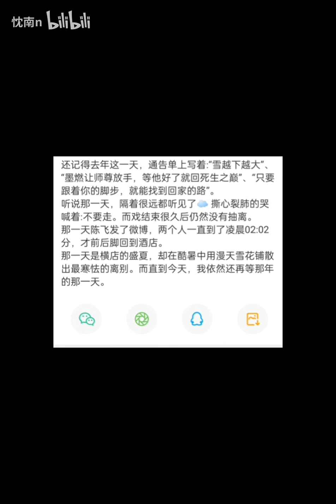【罗云熙 X 陈飞宇】Immortality “We are the best partner” Luo Yunxi X Chen Feiyu | Feiyunxi | 皓衣行 | Haoyixing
剪辑/editor：飞与西西